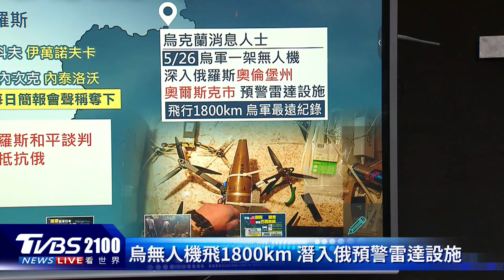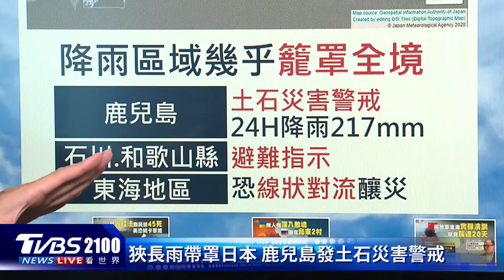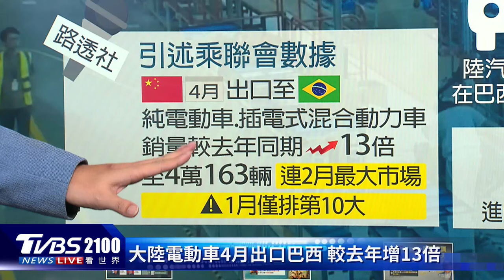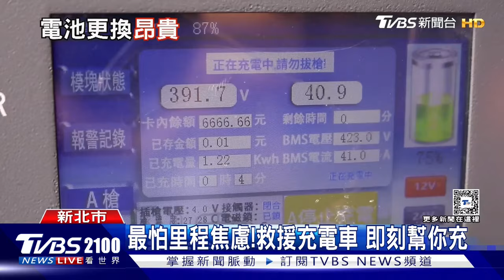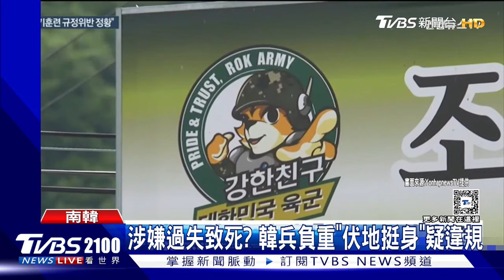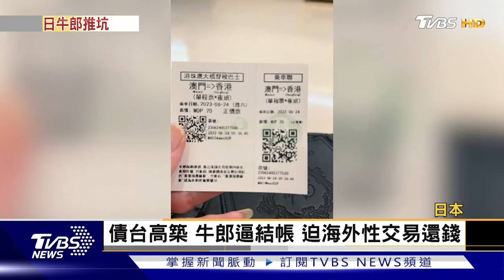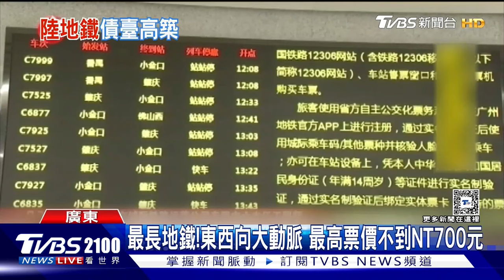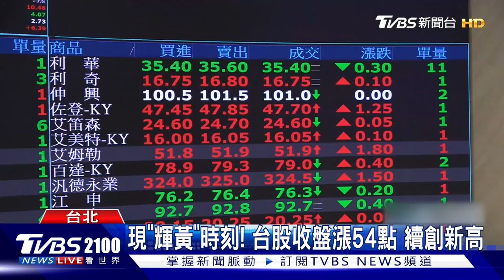轟炸拉法釀45死 以色列辯炸彈碎片引燃油槽釀禍 烏克蘭無人機飛1800公里 潛入俄羅斯預警雷達設施20240528｜2100TVBS看世界完整版｜TVBS新聞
以色列遭哈瑪斯用火箭砲攻擊台拉維夫等城市後，閃電報復空襲炸「拉法」，造成一處難民營45人不幸慘死，還有超過兩百人受傷，以色列辯稱是因為炸彈辯碎片引燃油槽釀禍。烏克蘭軍方出動無人機飛1800公里，深入俄羅斯奧倫堡州「奧爾斯克市」的預警雷達設施，創下烏克蘭軍方無人機最遠的紀錄。